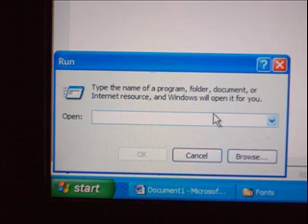xbox live part 2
This is the newest version to get xbox live though the dns codes enjoy